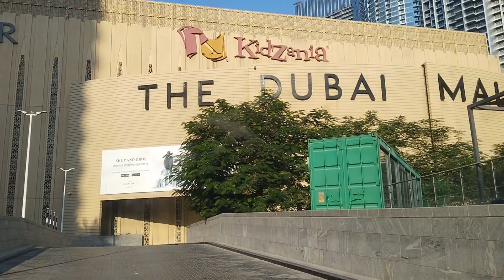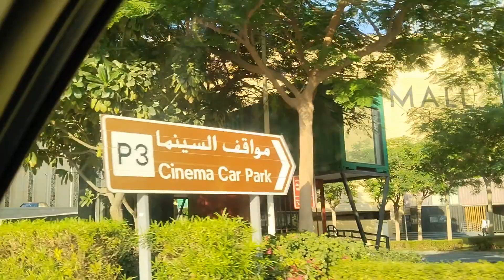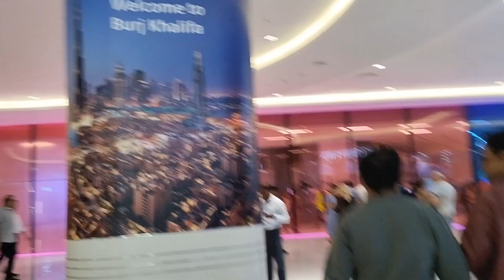#26 यहाँ है बुर्ज खलीफा भाई | How to find Parking for Burj Khalifa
यहाँ है बुर्ज खलीफा , Where is the Burj Khalifa.
How to find Parking for Burj Khalifa see this video.
Travelling journey for fun.